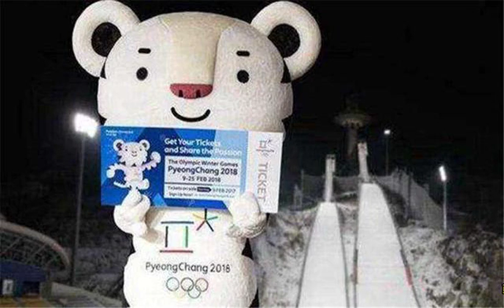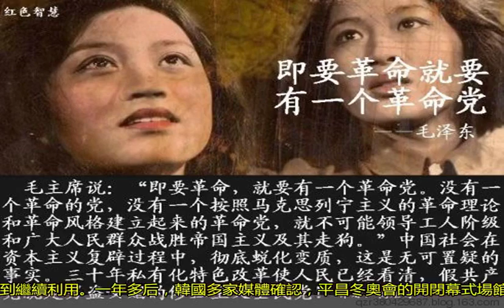韓國背信棄義拆除場館，國際奧委會怒了：都像你，以后誰還辦奧運會？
當2024夏季奧運會，只有巴黎和洛杉磯兩個申辦城市時，國際奧委會決定兩座城市全部“中標”，無需再次競爭，分別舉辦2024和2028夏季奧運會。